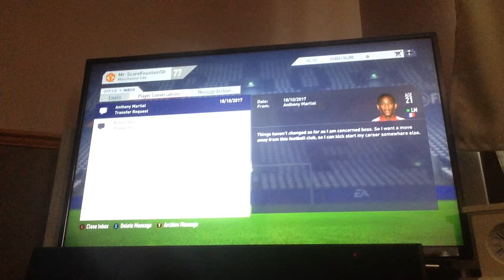FIFA 18 man Utd career mode CR7 RTGB #6